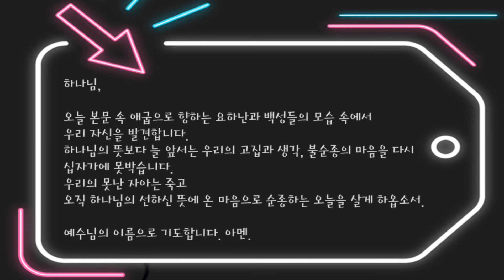[겟잇큐티] 10월 05일(월)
[겟잇큐티] Get it QT 10월 05일(월)